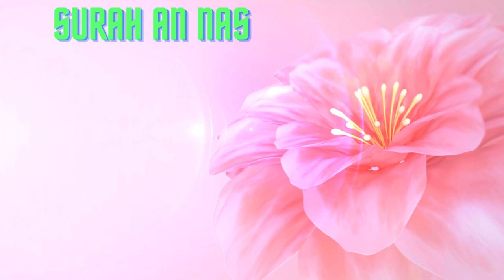SURAH AN NAS, TILAWAT E QURAN SURAH AN NAS